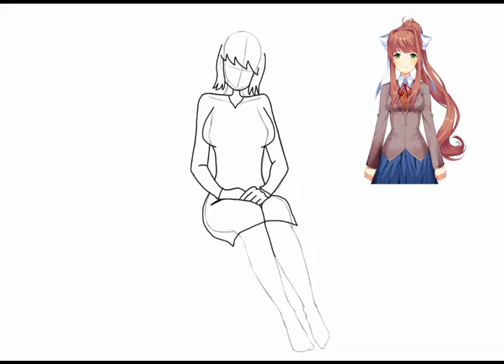Jumpscare Monika in a Black Dress (Halloween Special) 🍋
VANNALEMON DAY BISHES!

Monika © @dansalvato